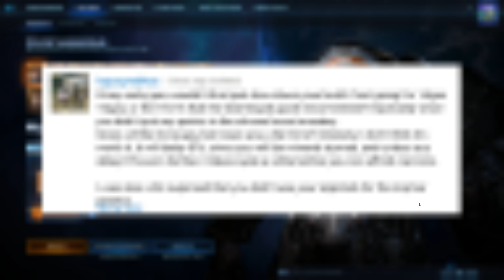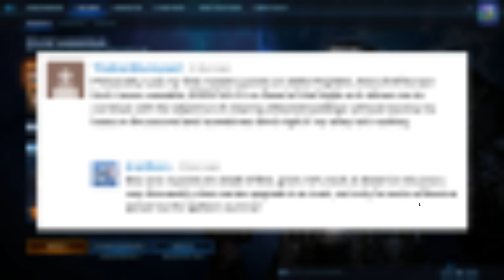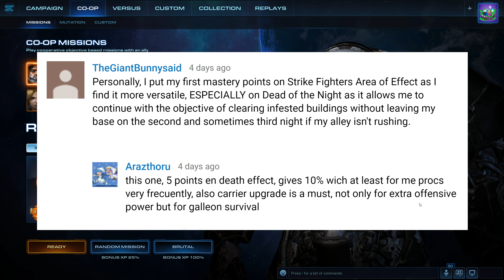Starcraft II: Co-Op Mutation #153 - Firewall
Lava Burst - Lava periodically burst from the ground at random locations and deals damage to player air and ground units.
Minesweeper - Groups of Widow Mines and Spider Mines are buried throughout the battlefield.
Barrier - Enemy units gain a temporary shield upon the first time they take damage.

Nova's units die extremely quickly to the mine field and to the lava bursts, and are also not easy to replace. So instead of going for units, Nova instead goes Covert Ops and dropping tactical airstrikes and explosives to clear out the mine fields and enemy bases for her ally, while sustaining minimal losses.